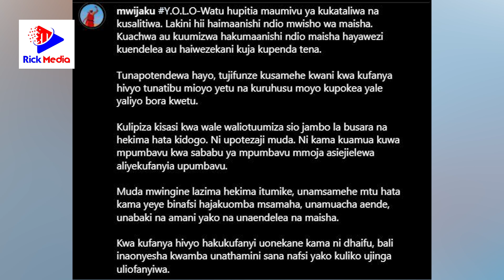MWIJAKU amemmwagia Maneno MAZITO MANARA na MKE wake/UJINGA,YATAPITA/SIO jambo la busara....